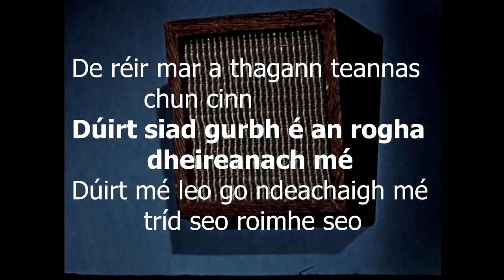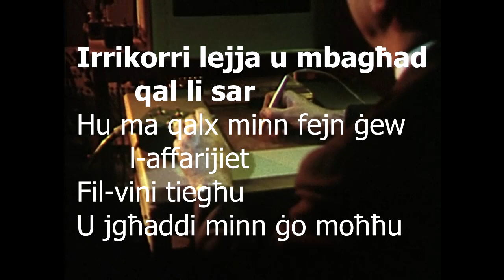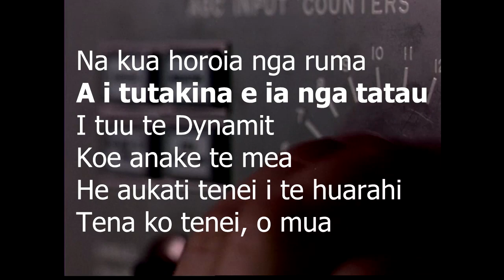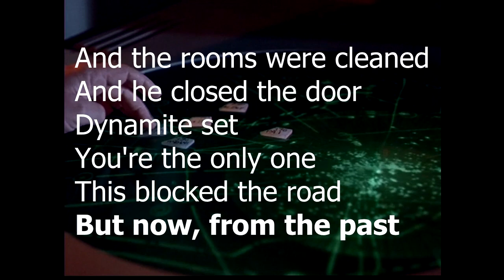The Late Innings - Last Resort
Official music video for "Last Resort" by The Late Innings.  From the new album "Wild Places" out now!  It's available on all major streaming services and at Bandcamp

Created and edited by Vincent Sinex

Lyrics:

The paparazzi gather down on the street
Here in the city in the broiling heat
At the top
The elevator stops
The cops are waiting at the end of the hall
They tell me that he won’t accept their calls
And the pops
They don’t know what he’s got

With tensions escalating
They said I was their last resort
I told them that I’ve been through this before

The door was open and I entered the room
The sparks were flying in the hazy gloom
And he stared
Awake but barely there
He turned to me and then he said he was done
He wouldn’t tell me where the stuff came from
In his veins
And coursing through his brain

I opened up the curtains
He squinted in the morning glare
I said you know we’ve been through this before

Back when you started out
The instant fame
It took you by surprise
You said it’s all too much
You tried to run
So far into the night
But I was there
To put you back together
I’ll be your rock forever
I won’t let you falter

After a while I got him up on his feet
The ambulance was waiting back on the street
And we’re gone
Away from all the throng

Above the blaring siren
I told him that I would not go

Back when you had the crash
And lost it all
We built it up again
And when you took the stage
You won them back
As if you’d never left
Now that they’ve cleared the rooms
And barred the doors
They’ll place the dynamite
You were the only thing
That blocked the way
But now you’re out of sight
And did you think
That you would make your exit
Alone and undetected

Written, performed and produced by Vincent Sinex